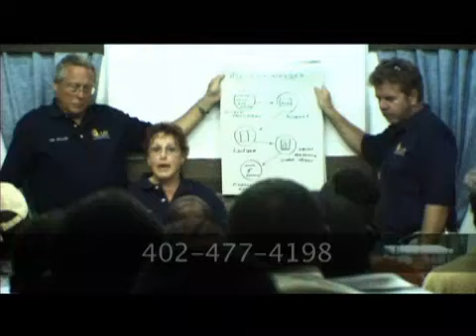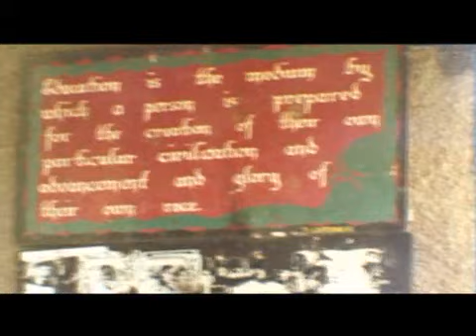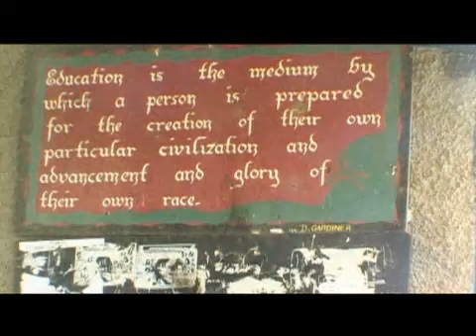We-KARE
You are cordially invited to partner with the Youth Ministry Team of First Baptist Church, Lincoln, Nebraska, in our new global information technology ministry called "We-KARE." We have been blessed with an opportunity toassist two parishes in Jamaica by helping to reduce the "digital divide" and build a network of friendships between our two nations.